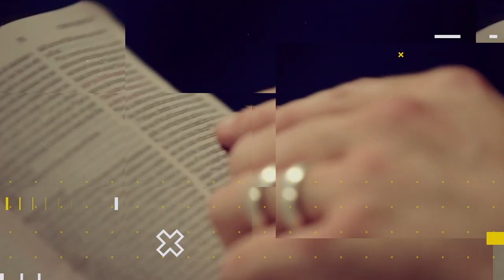Lição 3 - Acabe e o Profeta Elias | LIÇÕES BÍBLICAS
Subsídios para preparação de sua aula de Escola Dominical da Lição 03 - Acabe e o Profeta Elias.

No quadro Lições bíblicas de hoje, estudaremos com nossos professores a “Lição 03 - Acabe e o Profeta Elias” (3º Trim./2021 - CPAD). Neste 2º trimestre estudaremos: O PLANO DE DEUS PARA ISRAEL EM MEIO À INFIDELIDADE DA NAÇÃO - As Correções e os Ensinamentos Divinos no Período dos Reis de Israel, escrita pelo comentarista Pastor Claiton Pommerening.